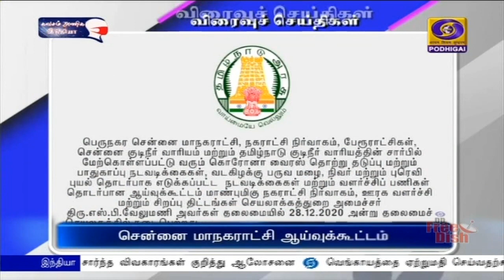விரைவு செய்திகள் பிற்பகல் 2.00 மணி [29.12.2020]PodhigaiTamilNews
1)   சென்னை மாநகராட்சி ஆய்வுக்கூட்டம்

2)  பொதுத்தேர்வு  நிச்சயமாக நடத்தப்படும்

3)    மு க ஸ்டாலின் குற்றச்சாட்டு

4)   விவசாயிகள் உரிமைகள் பாதுகாக்கப்பட வேண்டும்

5)  சிதம்பரத்தில் நாளை ஆருத்ரா தரிசனம்